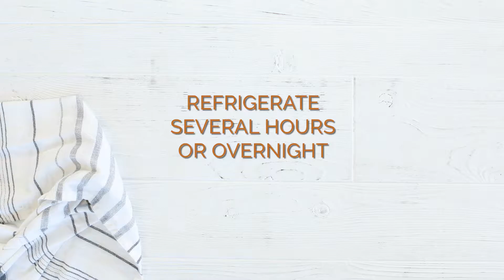How To Make Turkish Delight Candy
Do you love rose, honey and pistachios? Chronicles of Narnia fans will delight in these chewy, soft, rose perfumed Turkish Delight Candies. This no-bake sweet treat candy recipe is also made with honey, lemon juice and pistachios. A great party dessert or holiday gift, you will need a well-made (sturdy) hand whisk to prepare them.